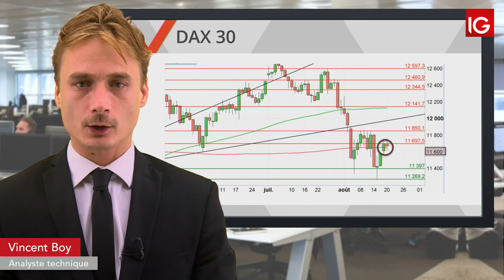Bourse - DAX, les marchés restent hésitants- IG 21.08.2019